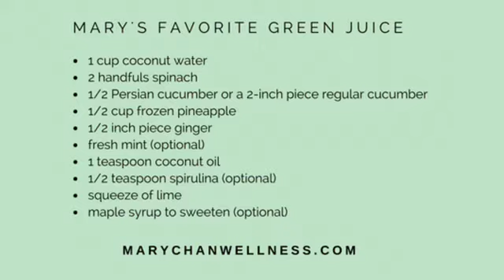Green Juice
Start your day with a green juice!